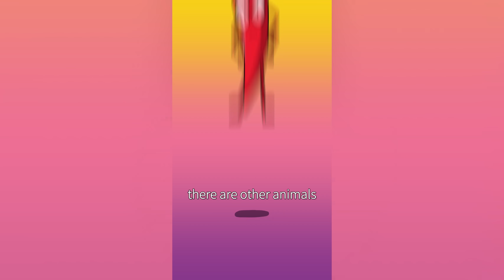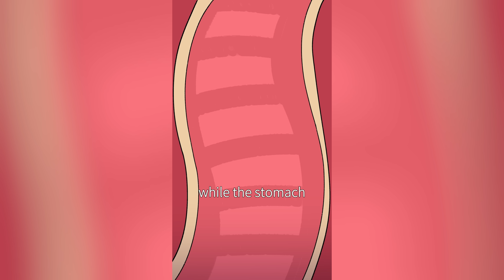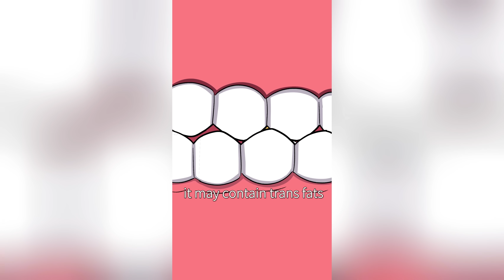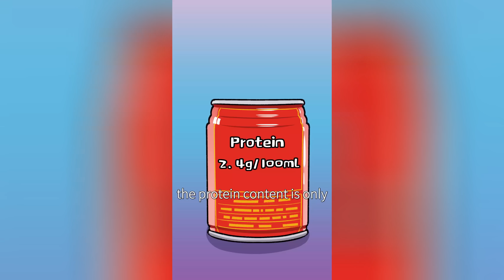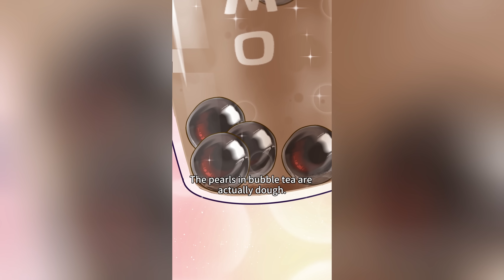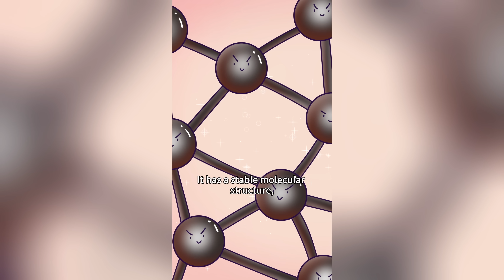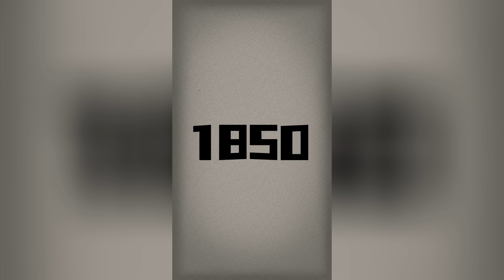🍑The Real Reason Peaches Are Covered in Fuzz! | Mo and Coocoo | Bi-Weekly Bits💡EP7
🐾 Unlock Wisdom with Mo and Coocoo!
Ever wondered how the world works? From science mysteries to fun facts, our 8cm-legged corgi is here to break down complex ideas into bite-sized, paw-some insights! 🧠✨

📖 With four science comic books already out, this fluffy brainiac continues to simplify knowledge so everyone can enjoy learning. Ready to explore the world with a smile? 🌍

00:00 The Real Reason Peaches Are Covered in Fuzz!
01:00 Why do chilis taste so spicy?
01:57 Is Avocado Really That Healthy?
03:05 What happens if you swallow gum?
03:59 Can You Eat Fruit After Cutting Off the Rotten Part?
04:57 Honey Isn’t Just Sweet — It’s a Preservative!
05:56 Wait… There Are Roaches in My Coffee?
07:04 Your Chocolate Might Be Fake!
08:03 Human eats dog food? Is that even a thing?
08:47 You’ve Been Drinking Fake Milk?
09:25 What are those bubble tea pearls? Spill the tea!
10:26 Why Does Cold Watermelon Taste Sweeter?
11:24 Why are Chinese tables obsessed with chili peppers?
12:21 How Can Anyone Be Poor and Eat Abalone Daily?
13:20 Eating BBQ Boosts Your Brain?